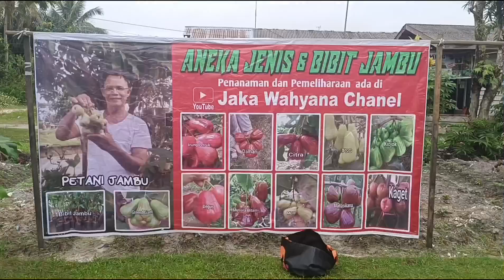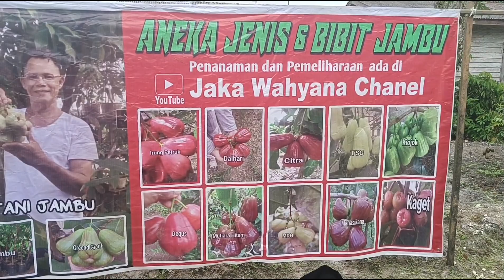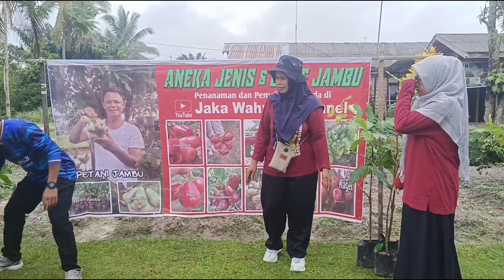Jaka Wahyana chanel berbagi bibit jambu ke anggota BPD se kecamatan waru